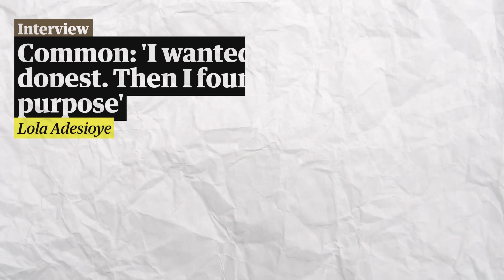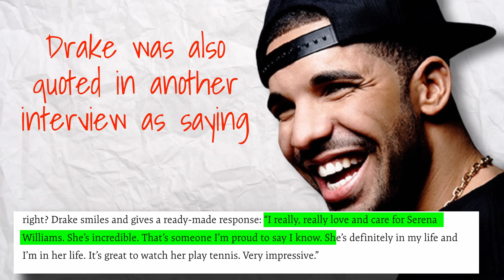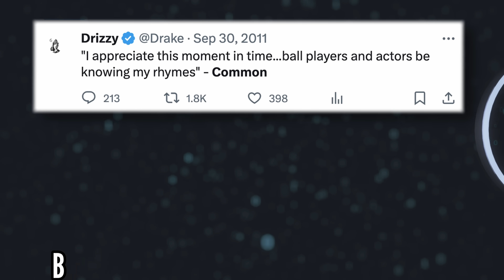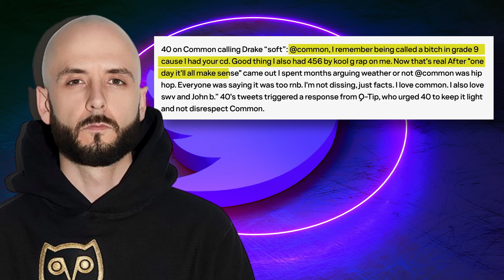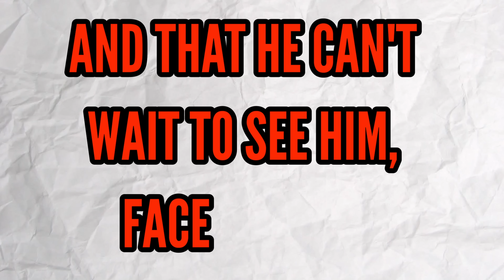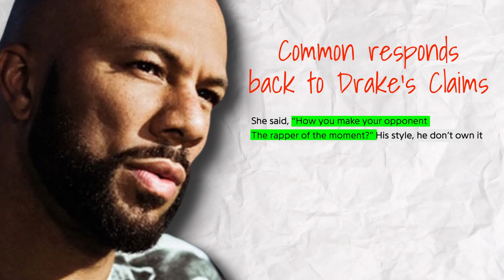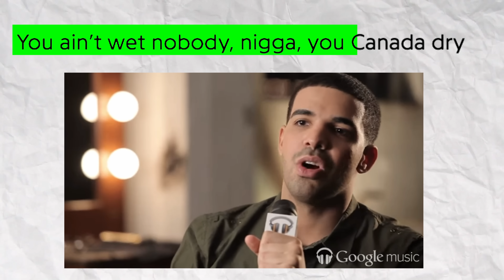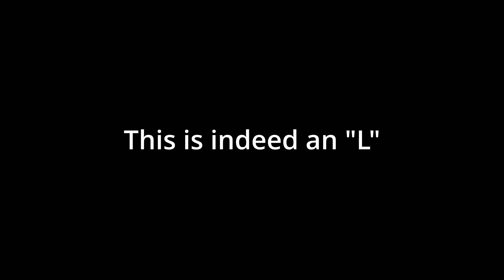Drakes First "L" in Hip Hop: Common VS Drake - The Beef 100% Explained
Many people think that Drakes First loss in Hip Hop was To Pusha-T but the beef that's over looked is his feud with Common! I decided to breakdown the beef in detail in this one.